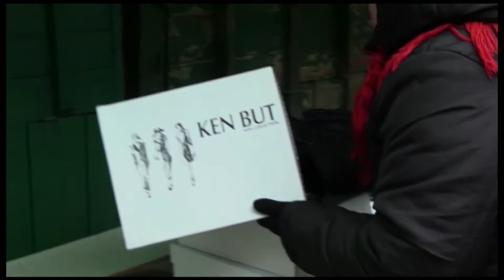Butki i budki I ANH 2017-2018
Autorki filmu: Maria Poprawa, Monika Pastuszak-Shepherd

Styczeń 2018